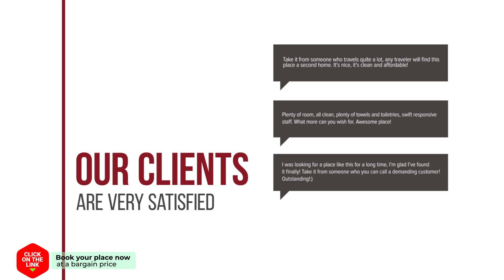Albergue Hospederia Nuestra Senora de Magallon hotel review | Hotels in Lecinena | Spain Hotels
Albergue Hospederia Nuestra Senora de Magallon hotel video review. Hotels in Lecinena, european 3 stars hotels.